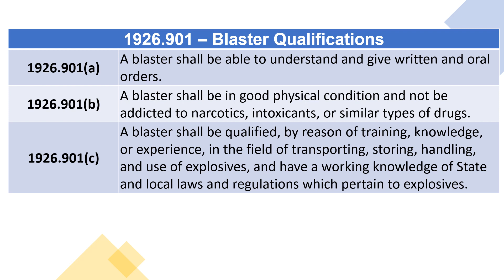OSHA 1926 901 – Blaster Qualifications